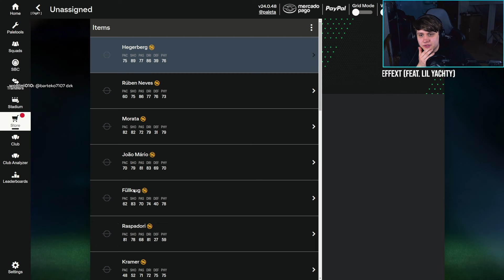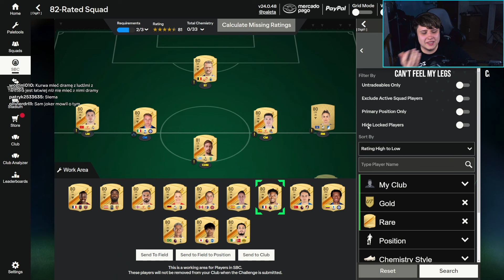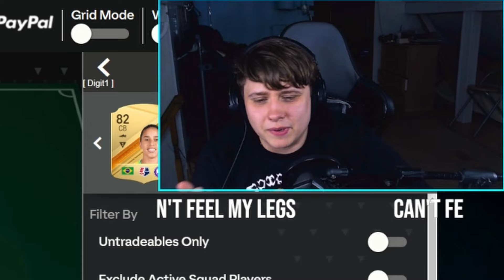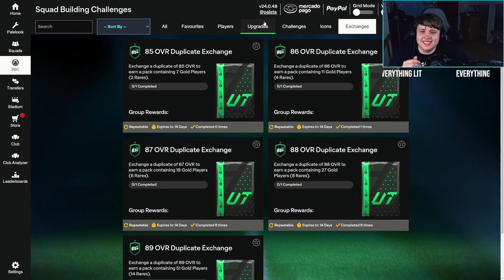Maciek z CHATU Wymyśla Mi DRAMY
siema, tym razem wrzucam Wam luźny, dość zabawny fragment rozmowy z widzem na chacie, który zaczął pisać jakieś totalne głupoty na chacie sugerując, że jakieś dramy w internecie mam XDD

pozdro i miłego oglądania